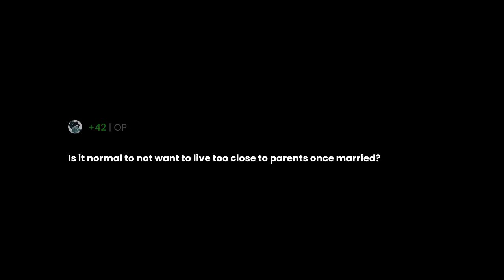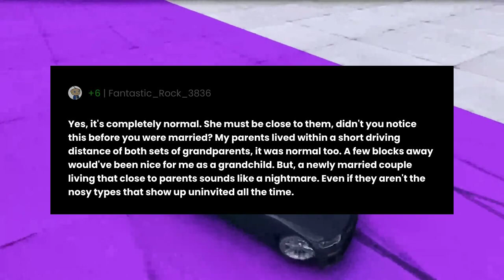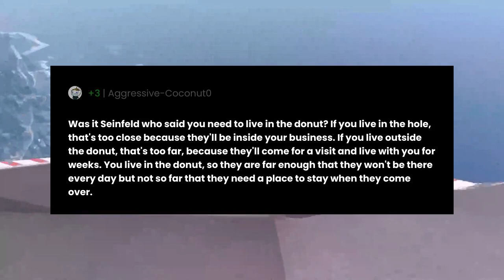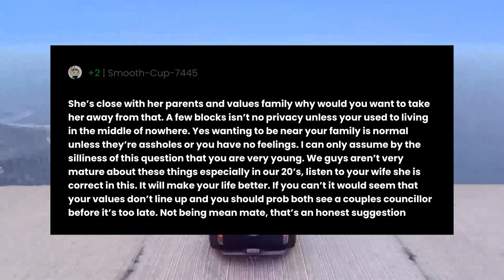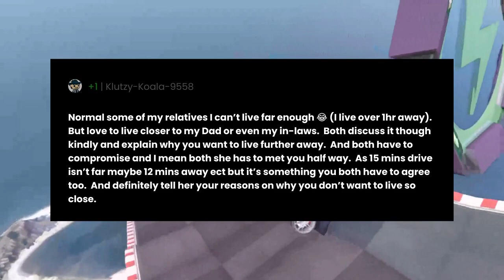Is it normal to not want to live too close to parents once married?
"Is it normal to not want to live too close to parents once married?" the question you all have been asking for.